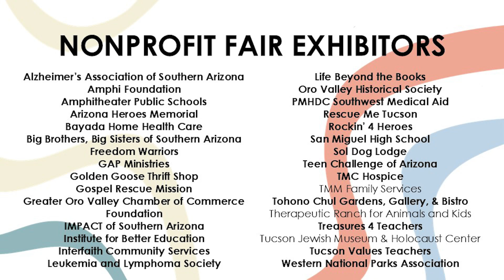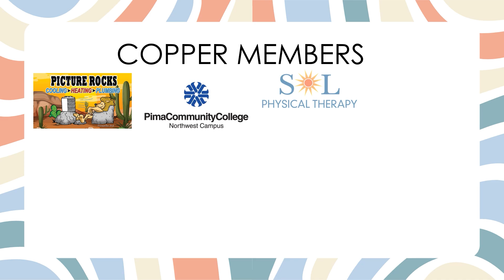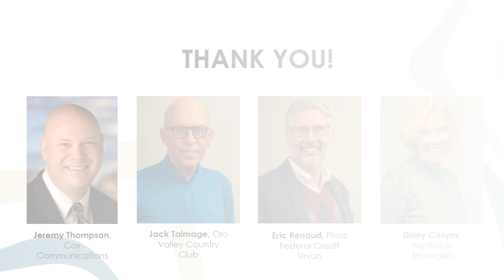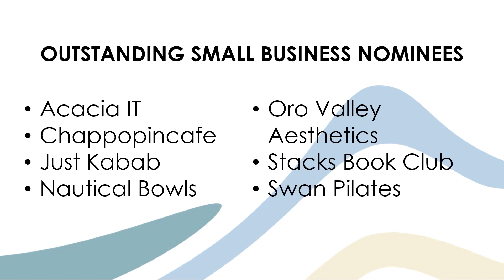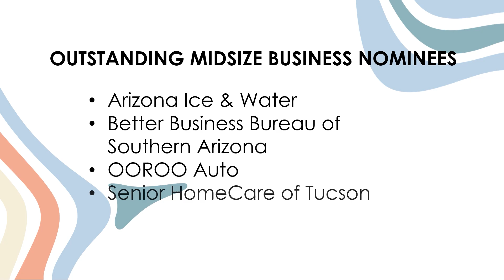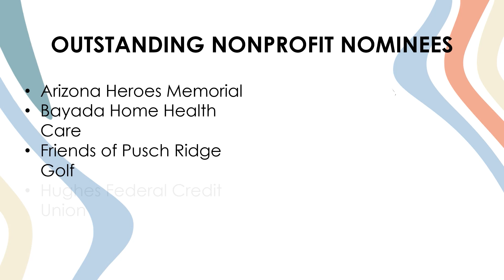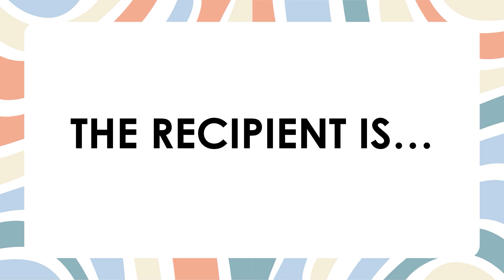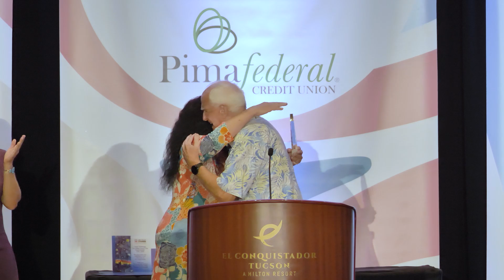Oro Valley Chamber of Commerce Annual Meeting August 13, 2024 live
Oro Valley Chamber of Commerce hosts its 32nd Annual Meeting to commemorate it's board of directors and member awards for outstanding businesses.